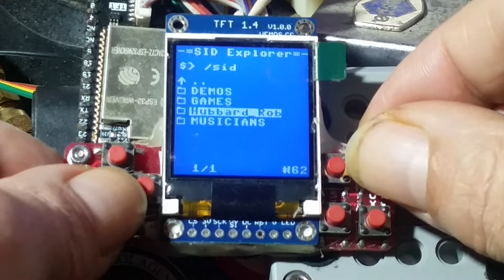ESP32 SID Player UI Demo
SID Track browser/player demonstrated here, no support for subsongs and/or playlists (yet).